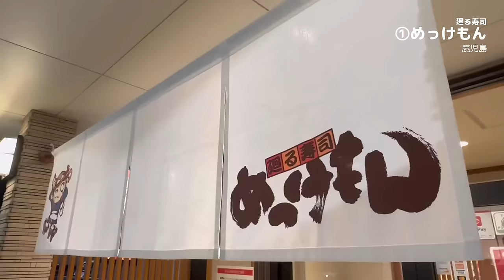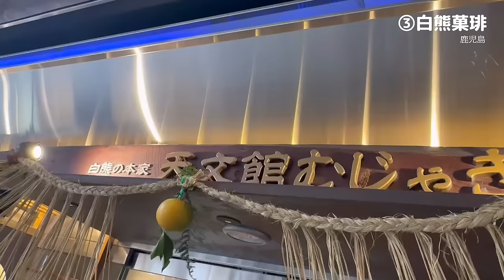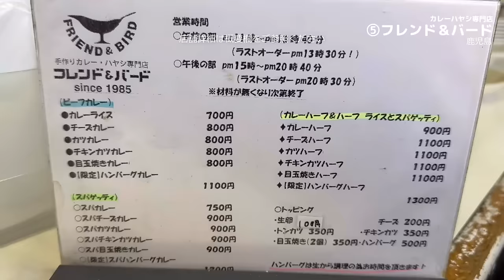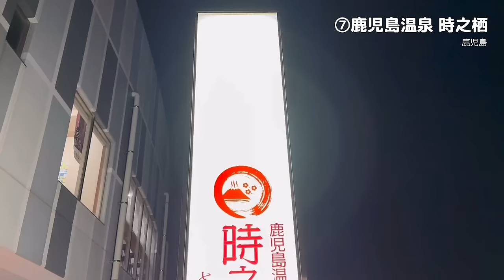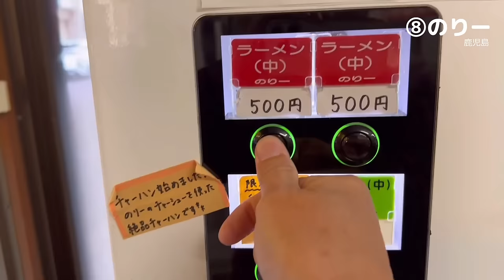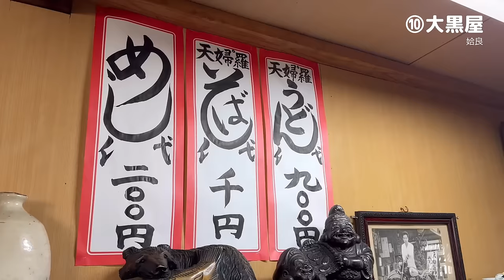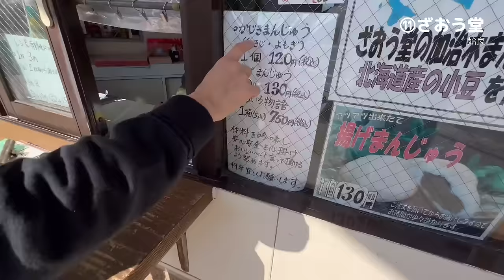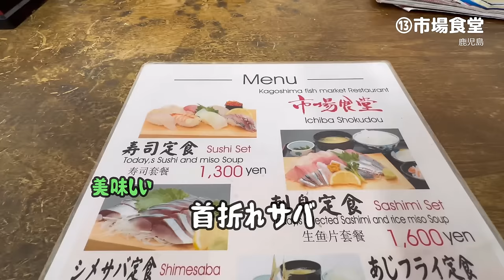鹿児島界隈★ガチまた食べたいグルメ13軒※SEASON４☆127（Subtitles：English,Thai,Korean,Chinese）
私たちが今までに実際に食べて「また食べたい！」と思ったお店だけをダイジェストで紹介しています。